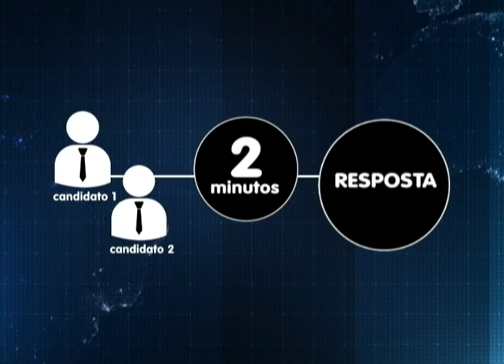DEBATE 2º TURNO TV EM TEMPO (02º BLOCO)